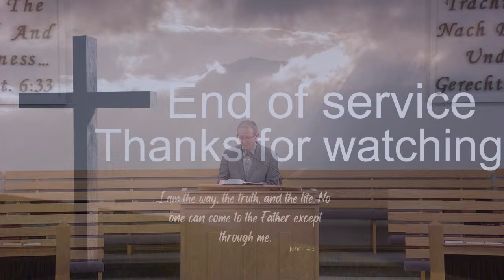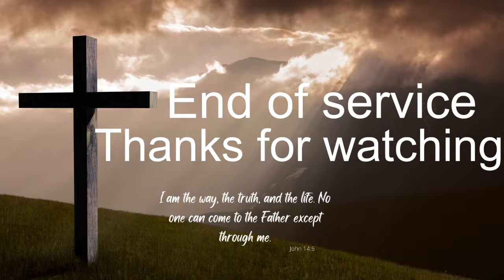Feb 11, 2024 paster Peter Berg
February 11, 2024 Sunday Morning Service